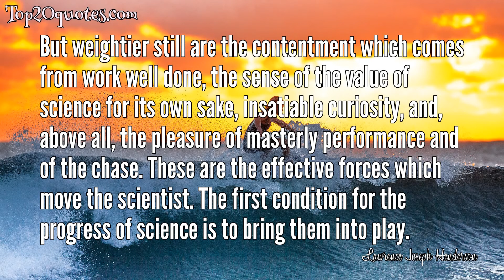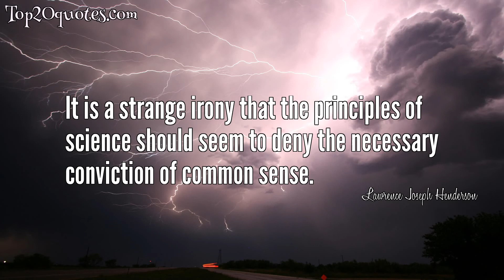💦 Top 7 Quotes of Lawrence Joseph Henderson - Chemist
Top 7 Quotes of Lawrence Joseph Henderson:
 ✱ Science owes more to the steam engine than the steam engine owes to science.
 ✱ A … difference between most system-building in the social sciences and systems of thought and classification of the natural sciences is to be seen in their evolution. In the natural sciences both theories and descriptive systems grow by adaptation to the increasing knowledge and experience of the scientists. In the social sciences, systems often issue fully formed from the mind of one man. Then they may be much discussed if they attract attention, but progressive adaptive modification as a result of the concerted efforts of great numbers of men is rare.
 ✱ I have always had the feeling that organic chemistry is a very peculiar science, that organic chemists are unlike other men, and there are few occupations that give more satisfactions [sic] than masterly experimentation along the old lines of this highly specialised science.
 ✱ But weightier still are the contentment which comes from work well done, the sense of the value of science for its own sake, insatiable curiosity, and, above all, the pleasure of masterly performance and of the chase. These are the effective forces which move the scientist. The first condition for the progress of science is to bring them into play.
 ✱ Historically the most striking result of Kant's labors was the rapid separation of the thinkers of his own nation and, though less completely, of the world, into two parties;-the philosophers and the scientists.
 ✱ The concept of an independent system is a pure creation of the imagination. For no material system is or can ever be perfectly isolated from the rest of the world. Nevertheless it completes the mathematician's "blank form of a universe" without which his investigations are impossible. It enables him to introduce into his geometrical space, not only masses and configurations, but also physical structure and chemical composition. Just as Newton first conclusively showed that this is a world of masses, so Willard Gibbs first revealed it as a world of systems.
 ✱ It is a strange irony that the principles of science should seem to deny the necessary conviction of common sense.
🖎 Author: Lawrence Joseph Henderson
♛ Career: Chemist
📅 Life: June 3, 1878 - February 10, 1942